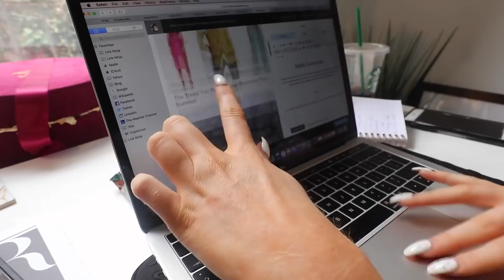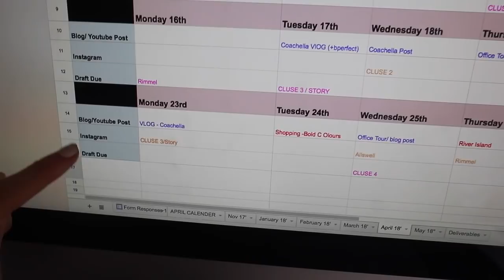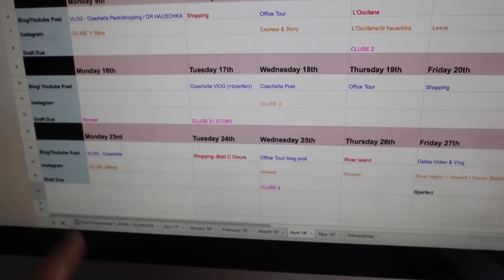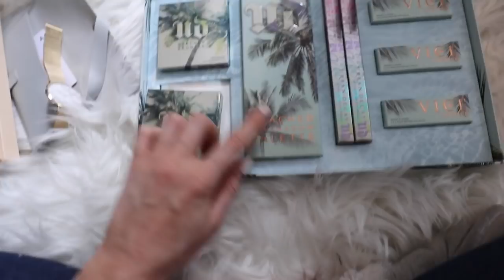DEALING WITH ONLINE HATE.... | Vlog 21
New 1-day Vlog!!

HOW WE DEAL WITH ONLINE HATE
WHAT A TYPICAL WORK-DAY LOOKS LIKE AT RETRO FLAME
HOW I PLAN MY WEEK
THE VLOGGING CAMERA I USE
INTERIORS SHOPPING FOR MY NEW DINING AREA

*A huge thank you to Canon for kindly sending me the EOS M50 camera.